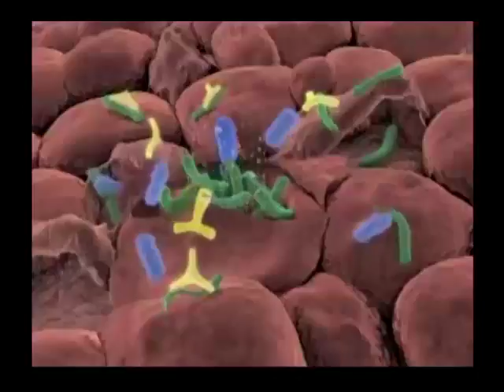Noticias de verdad 30 de Noviembre de 2016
1.- A fin de analizar las repercusiones que traerá consigo la implementación de la Reforma Constitucional en Materia de Justicia Laboral se realizó un Foro.
2.- Con la llegada de motocicletas y bicicletas se reforzará y ampliará la cobertura de seguridad en el municipio de Tlajomulco.
3.- A lo largo del 2016 en Jalisco se han generado más de 90 mil empleos.
4.- La diputada local y presidenta del comité directivo municipal del PRI Guadalajara, Claudia Delgadillo realizó gestiones ante el Ayuntamiento tapatío para que los comerciantes desalojados de la Feria del Calzado Permanente de la calle 72 puedan vender su mercancía en un punto alterno al que les ofreció la autoridad y con permiso vigente hasta el diez de enero.
5.- El sector salud advierte que más de 70 mil personas en Jalisco son vulnerables a ser portadoras de VIH SIDA.